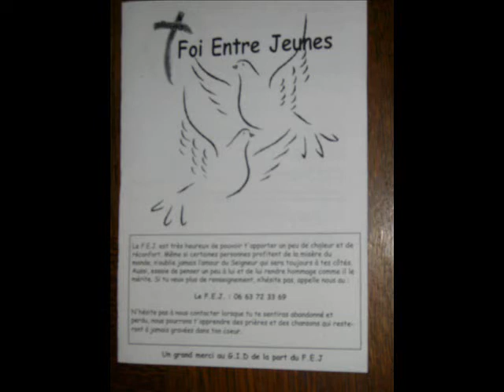FEJ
portes ouvertes bozard